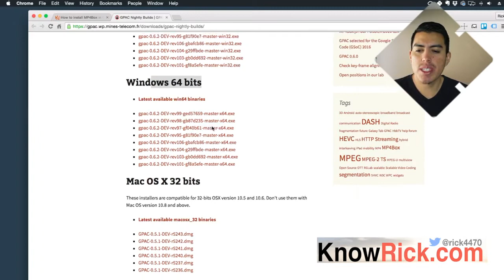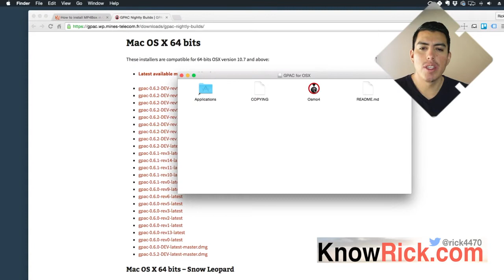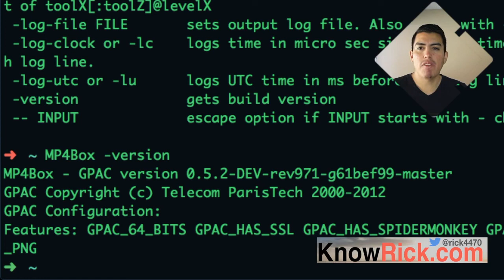How to install MP4Box in OSX using GPAC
Life is short, learn how to transform into a full-stack developer

Put together a small tutorial on how to use

☆Mailing Address☆
Rick Hernandez
USA

☆Bitcoin☆
Wallet: 1MWrd9brskWEeyTqGpDCVWqdb4bDpSJJYk

MP4Box is included when you install GPAC. Go over and download one of the builds for GPAC.

DOWNLOAD GPAC

Once you have downloaded the application drag and drop the installer into your Applications folder. Once the application is in your Applications directory your PATH variable will need to know where to find the MP4Box executable run the two commands to copy over MP4Box to the bin and lib directories.

sudo cp /Applications/Osmo4.app/Contents/MacOS/MP4Box /usr/local/bin/
sudo cp -R /Applications/Osmo4.app/Contents/MacOS/lib/* /usr/local/lib
Now you have installed MP4Box in your OSX box.

For Windows and Linux users you will have to find out how to execute the binary in your specific operating system.

Talk soon,